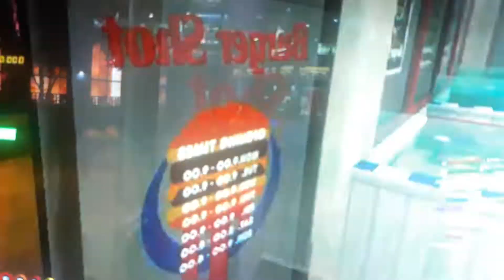WICKED KIKI CHANEL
Unofficial opening day of KOC...so Milli Vanilli is feeling saucy...lulzderp

Channel  : Miltontpike1 VODS

Video  : 19 April 2022 | Kiki - KOC 2.0?! | NoPixel